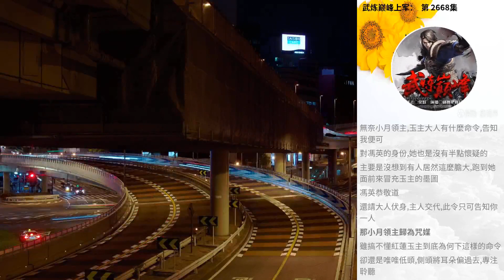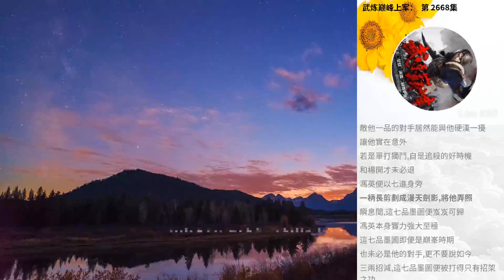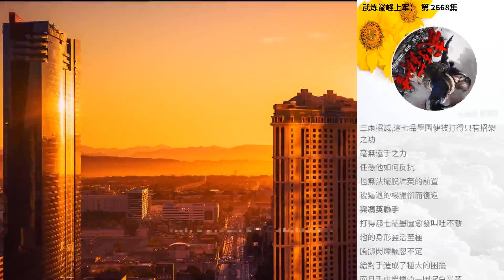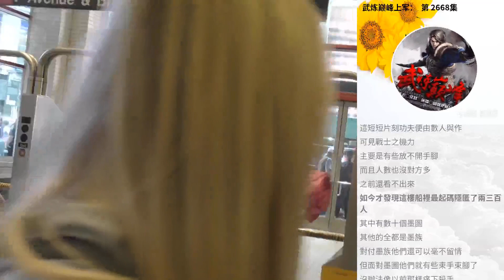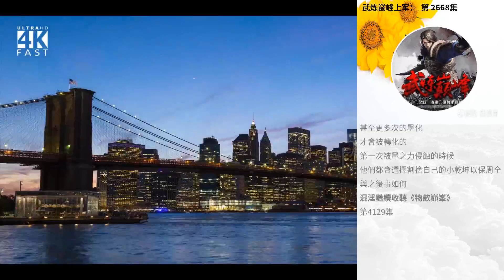武煉巔峰上軍： 第 2668集